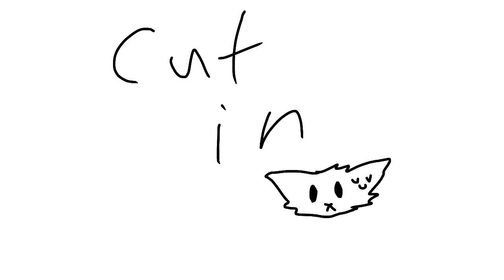Bad, Bad Things (WIP Pt.4)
Here’s the WIP!
Complete map-